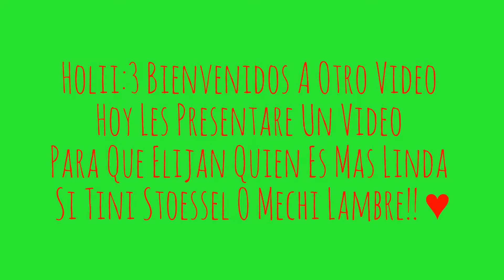Quien Es Mas Linda Tini O Mechi?